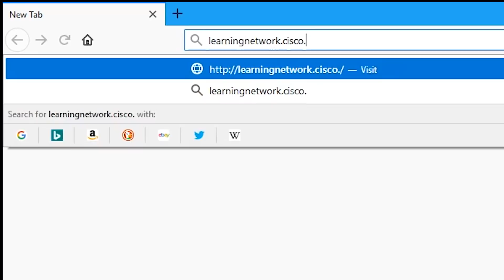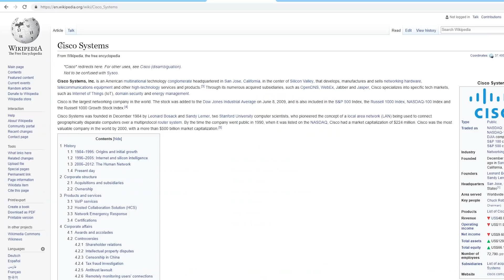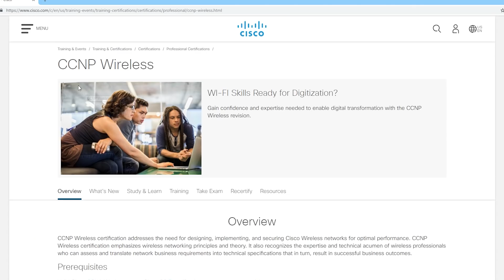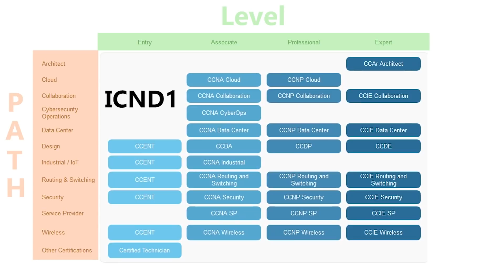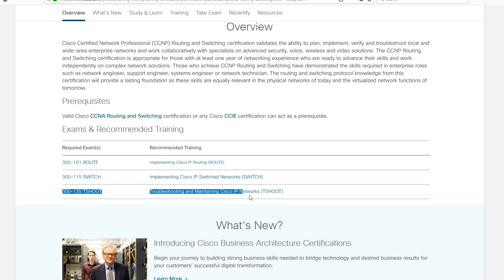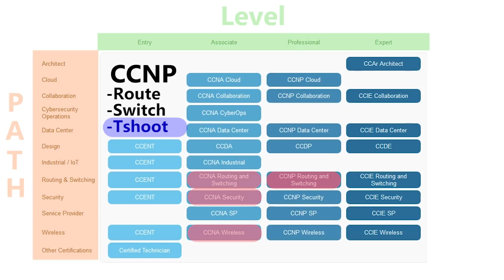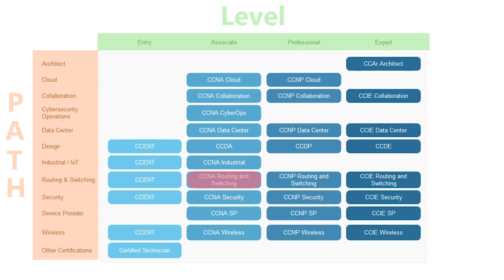Time to renew my Cisco Certifications! CCNP, CCNA [Route-Switch-Wireless-Security]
I'll have to renew my certifications as soon as possible! Please keep in mind this is only my experience and you should always do your own research and check with Cisco to make sure you are aware of the latest changes and updates before taking any certification exams! Good luck and hope you like this video :-)

UPDATE- Nov 2018
I was re-certified :-)